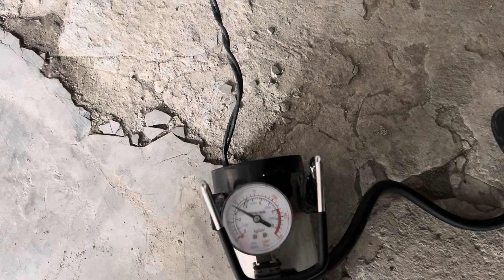2023 last Vlog | cute ladies reaction 😊🥰| Highway King | Vlog-11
In this channel u will see stuff regarding bikes and cars but especially bike riding videos.

Please like 👍 comment share,if you enjoyed watching the video.